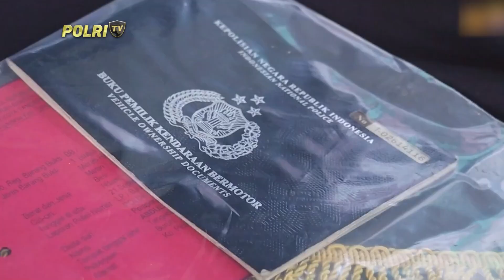SATRESKRIM POLRESTA TANGERANG TANGKAP LIMA PELAKU CURANMOR DAN PENADAH